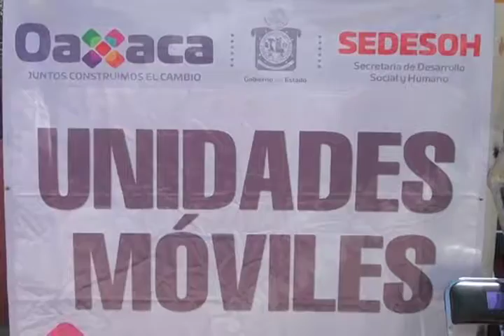Se realiza inauguración de brigadas móviles en la agencia de "Rancho Nuevo" en Santa Lucía.